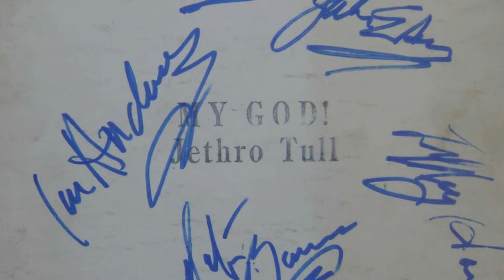Jethro Tull - My God (Early Version)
This is a Early version of God from Jethro Tull.

Limited edition super deluxe edition includes two CDs, a bonus DVD, a vinyl LP pressing and more. Digitally remastered and expanded two commemorative Collector's Edition of the classic 1971 album, released to coincide with the classic LP's 40th Anniversary. Disc One features a NEW, previously unreleased stereo mix of the album. Disc Two contains additional recordings from 1970-71 and includes unheard stereo mixes. EMI. 2011

My God (early version) Lyrics :
Oh people - what have you done -
locked Him in His golden cage.
Made Him bend to your religion -
Him resurrected from the grave.
He is the god of nothing -
which is all that you can see.
You are the god of everything
Said, He's inside you and me.
So lean upon Him gently
and don't call on Him to save you
from your social graces
and the sins you wished waive.
The Jewish, Christian, Muslim -
is waiting to be free.
Each claiming just a part of Him -
And so, a part of me.

And the graven image Catholic -
with His plastic crucifix -
he's got him fixed -
confusing me as to who and where and why -
as to how he gets his kicks (gets his kicks).
Confessing to the endless sin -
the endless whining sounds.
You'll be praying 'til next Thursday to
all the gods that you can count.